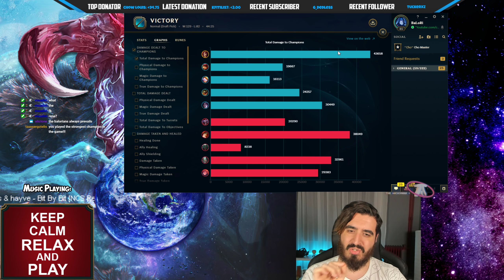*NEW META* ZYRA JUNGLE BUILD 🔥 Destroy ALL with Dark Harvest ZYRA 🔥 LoL Zyra JG Season 10 Gameplay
*NEW META* ZYRA JUNGLE BUILD 🔥 Destroy ALL with this Dark Harvest ZYRA 🔥

You want the STRONGEST NEW RUNES Season 10 Build For Zyra TOP/MID/Support/Jungle? Enjoy:
TOP/MID/Support Enjoy:
Domination + Sorcery
For Domination:
- New Dark Harvest (Get a stack and damage the target below 50% HP and jungler this is EASY)
- Cheap shot (One of the most important runes, extra true dmg with your CC)
- Eyeball Collector (Extra AP stacks for each kill/assist)
- Ravenous Hunter (14% Spell vamp, the best sustain)
For Sorcery:
- Nimbus cloak (Extra movement speed bonus while using your spells)
- Transcendence (10% bonus CDR plus extra AP for each over the limit %CDR)
Also you will get for:
OFFENSE: 9+ ADAPTIVE FORCE (Extra 9 AP)
FLEX: 9+ ADAPTIVE FORCE (Extra 9 AP)
DEFENSE: 6 Armor
This runes will give you everything you need for Zyra to do insane damage!
Full Zyra s10 item build: blue smite Runic Echoes, liandrys, magic pen boots, Gunblade, void staff, Zhonya's Hourglass and Blue elixir!

Full Magic Pen Zyra Jungle Build Game with Fans Season 10 series Gameplay League Of Legends